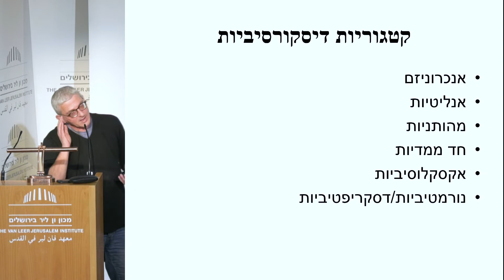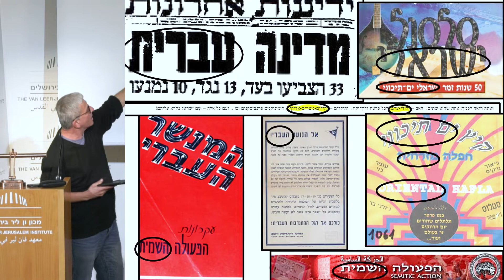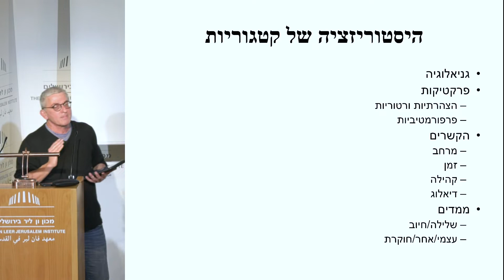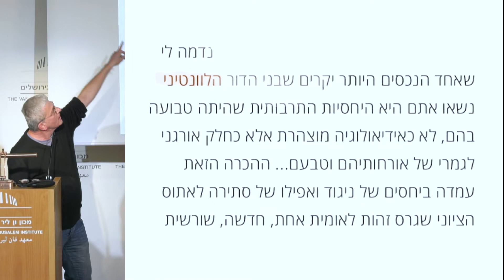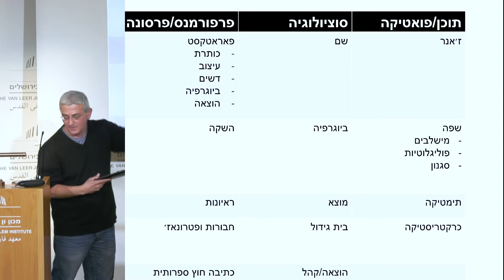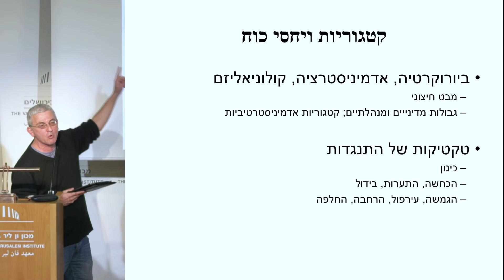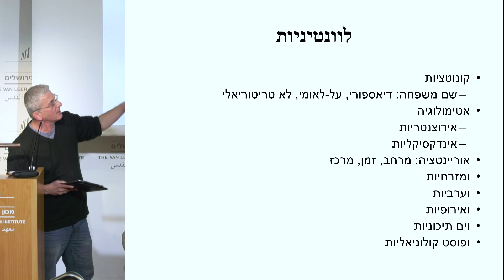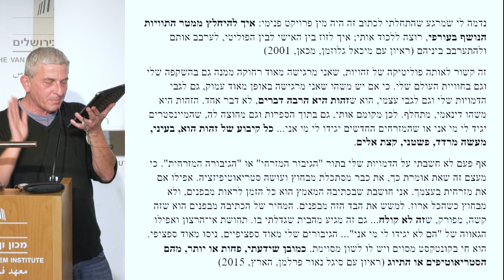על פואטיקה ופוליטיקה | ערב עיון על יצירתה של רונית מטלון | ד"ר עמוס נוי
על פואטיקה ופוליטיקה
ערב עיון על יצירתה של רונית מטלון
יום שני 28/01/19, מכון ון ליר בירושלים

ד"ר עמוס נוי
לוונטיניות: בין פואטיקה לסוציולוגיה